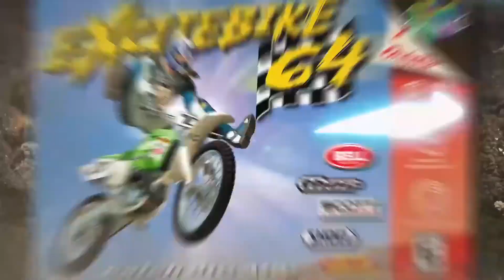EXCITEBIKE 64 SWITCH OFFICIAL TRAILER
Get ready to relive the excitement of the legendary Excitebike 64 as Nintendo proudly announces its arrival on Nintendo Switch Online + Expansion Pack! Brace yourself for an adrenaline-pumping motocross adventure as you race through thrilling dirt tracks once again in this iconic game now making its way to the Nintendo Switch.

Excitebike 64 is set to hit Nintendo Switch Online + Expansion Pack on August 30, offering an exhilarating blast from the past for members. 🏍️🎮🏁